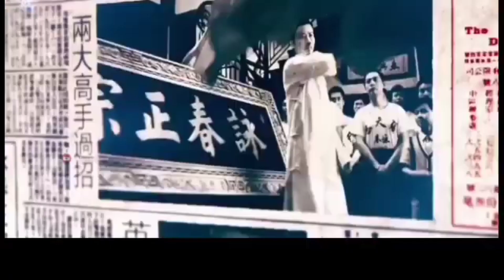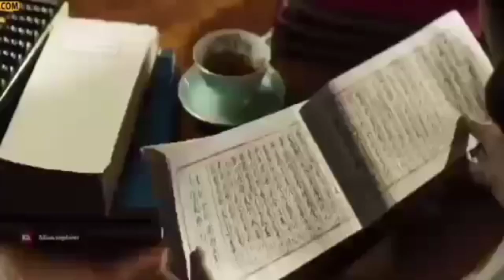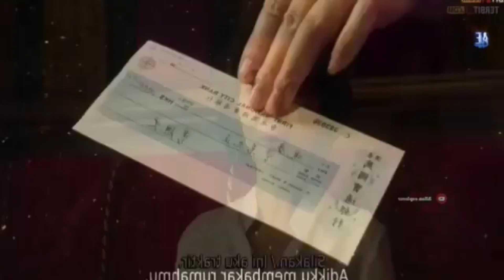Ketika Raja Kungfu Wing Chun Beralih Profesi Menjadi Pembonoh Bayaran - Alur Cerita Film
Hallo guys kali ini allan akan menceritakan sebuah film yang berjudul (Master Z : The Ip Man Legacy)  yang di bintangi oleh Zhang jin Okee semoga dengan cara saya berbicara bisa menghibur teman" semua...

SELAMAT MENONTON!!!